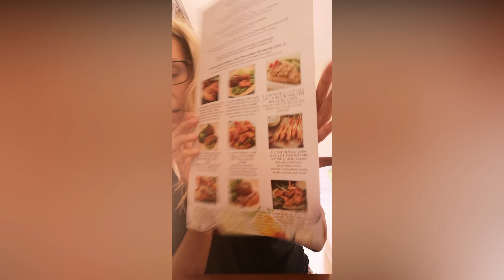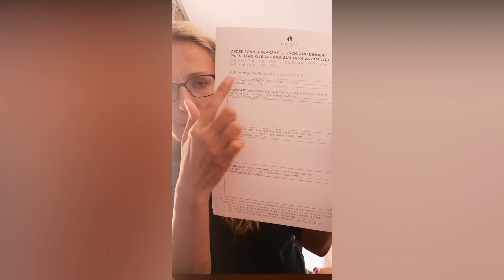Karantena v Hanoji